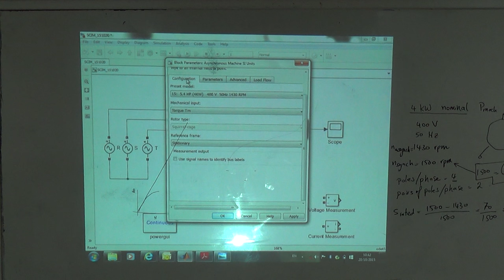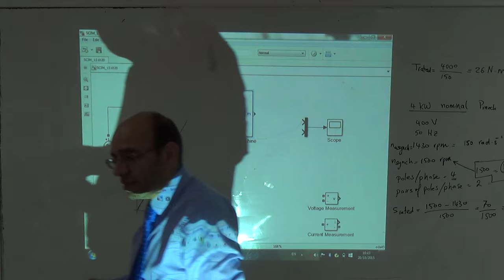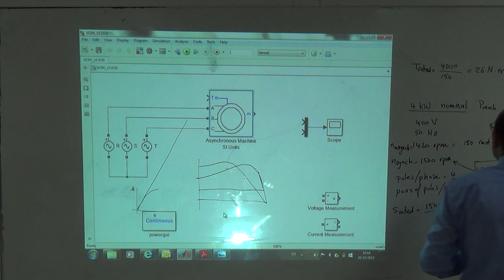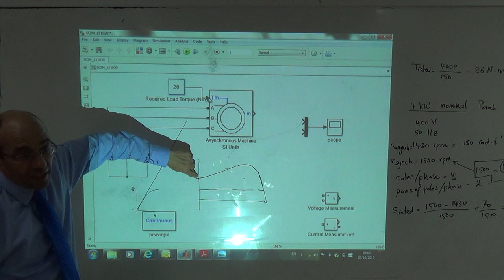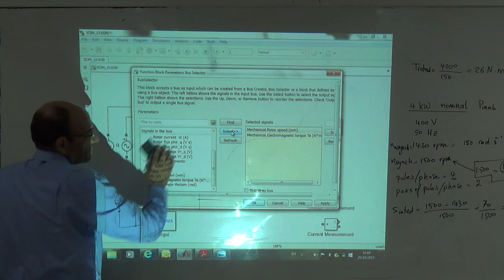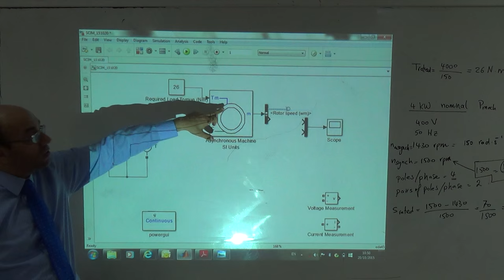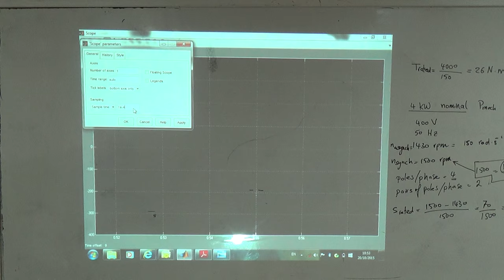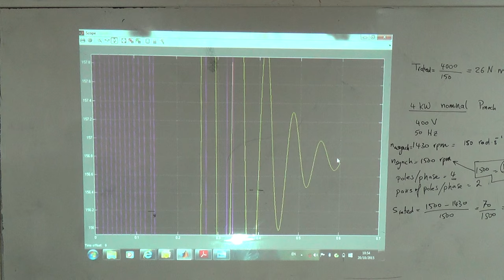Operating a SCIM with a Fixed Torque, part II, 20/10/2015